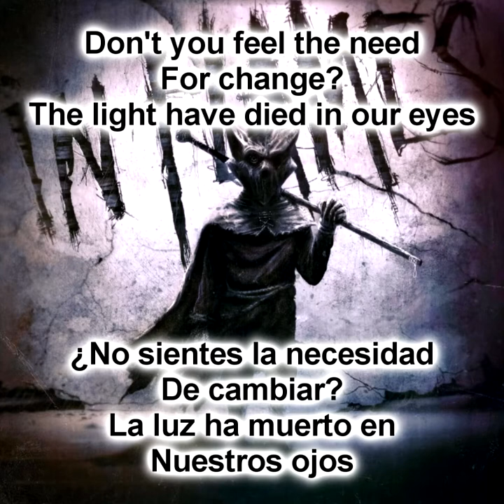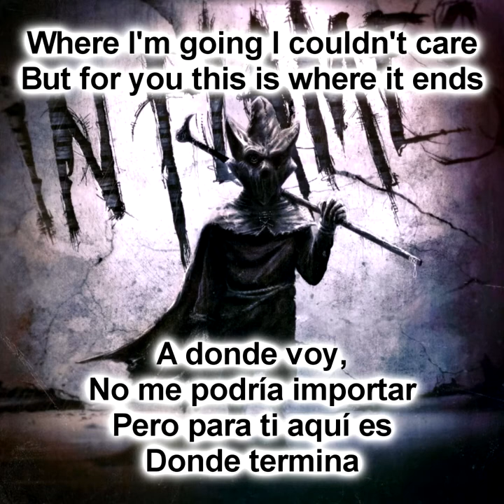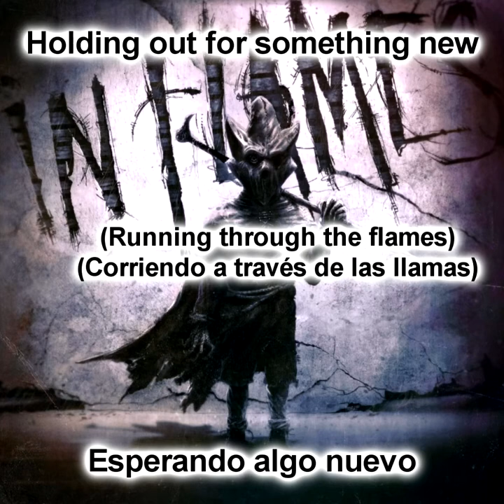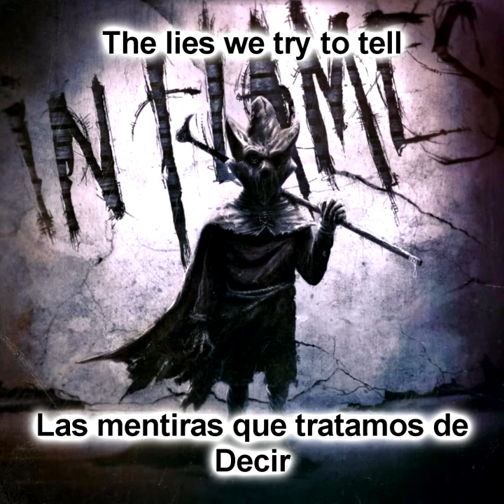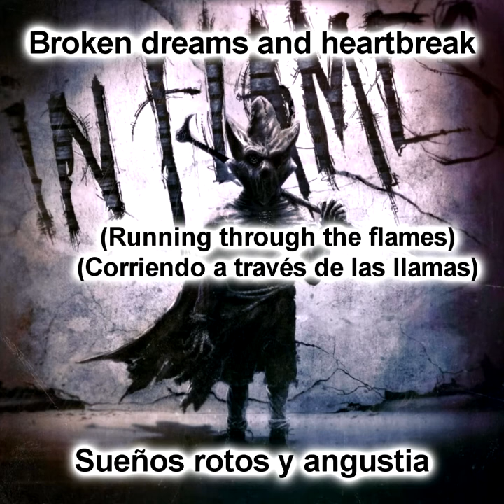In Flames - Deep Inside (Sub Español - Ingles)